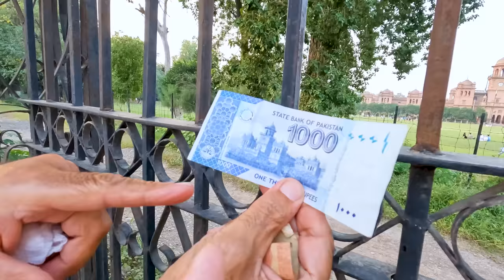First impressions of Peshawar, Pakistan 🇵🇰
Pakhair Raghlay! Welcome to the city of flowers! I've finally arrived in Peshawar, Pakistan and I couldn't be more excited. Our journey starts in Islamabad, where me and the Cheezious team embark on a 3 hour journey to a city I've been wanting to visit since the day I arrived in Pakistan.

This is the first of several videos from Peshawar, so my first impressions of the city are spent driving through  Qissa Khwani Bazaar, Jamrud Fort, Bala Hisar Fort, Islamia College, Peshawar gold market and more! I also get my first taste of Pakistani falooda! We even make a stop by the newly opened and first Cheezious in Peshwar!

00:00 Introd
00:13 Leaving Islamabad
01:00 Pakistan's nicest bathroom
01:57 Driving through Peshawar
02:58 Meet nice Peshwari people!
04:01 Kid tries to open car door!
05:31 Streets of Peshwar
07:30 Kulfi falooda
09:35 Crazy Peshwar traffic
13:01 Islamia College